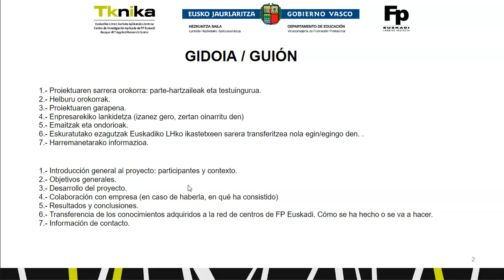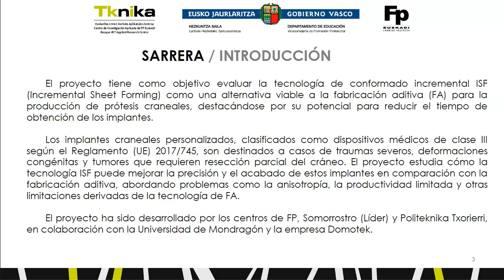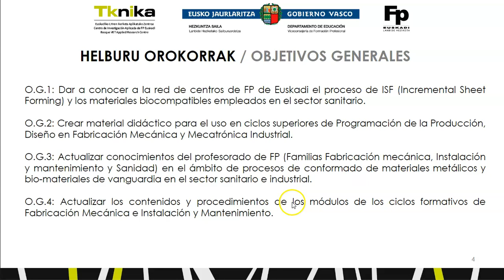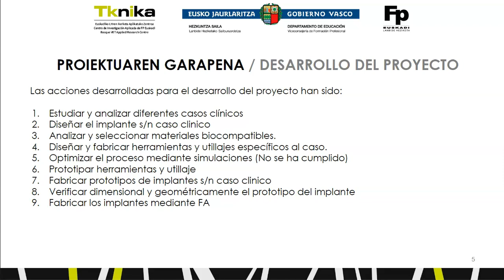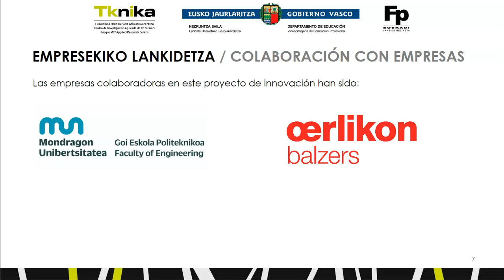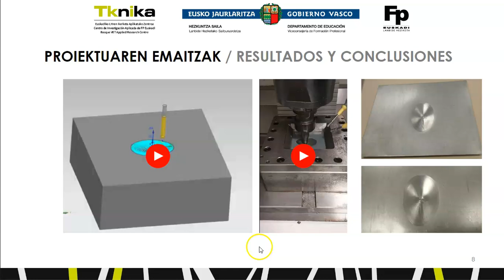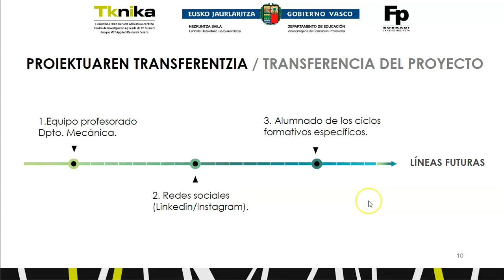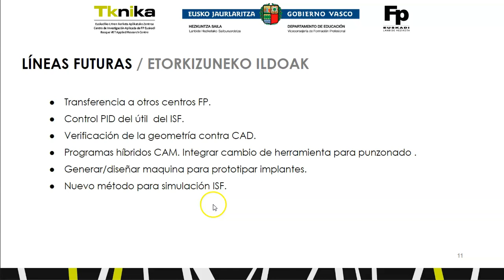Conformado incremental ISF como alternativa a tecnologías de FA en implantes para creneoplastia.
El proyecto consiste en estudiar la tecnología de conformado incremental ISF (Incremental Sheet Forming) como alternativa a la fabricación aditiva para la fabricación de prótesis en craneoplastia principalmente por presentar la ventaja de reducir el tiempo de obtención de las prótesis. Para ello, se toman imágenes médicas con patologías que requieren craneoplastia para obtener modelos virtuales que además de ayudar al equipo de neurocirujanos a planificar la intervención con guías de corte se obtiene el diseño del implante. A partir de entonces se propone implementar la tecnología de ISF analizando previamente los biomateriales más aptos para ser transformados por dicha tecnología que todavía hoy esta en fase de desarrollo. La labor se enfoca en el diseño y prototipado del utillaje y la herramienta de conformado, su integración en máquinas CNC, fase de experimentación con materiales biocompatibles y su evaluación para realizar comparativas con las tecnologías de fabricación aditiva (FA).

Proiektua ISF (Incremental Sheet Forming) konformazio inkrementalaren teknologia aztertzean datza, kranioplastiako protesiak fabrikatzeko fabrikazio gehigarriaren alternatiba gisa, batez ere protesiak lortzeko denbora murrizteko abantaila duelako. Horretarako, kranioplastia eskatzen duten patologiak dituzten irudi medikoak hartzen dira, neurozirujau taldeari ebaketa gidarekin esku hartzea planifikatzen laguntzeaz gain, inplantearen diseinua lortzen duten eredu birtualak lortze aldera. Hortik aurrera, gaur egun oraindik garapen fasean dagoen ISF teknologia inplementatzea proposatzen da, aldez aurretik teknologia horren bidez eraldatzeko egokienak diren biomaterialak aztertuz. Proiektuaren garapenean egin beharreko jarduerak tresneria eta konformazio-erremintaren diseinua eta prototipatzea, CNC makinetan integratzea, material biobateragarriekin esperimentazio fasea eta fabrikazio gehigarriaren (AM) teknologiekin alderatzea  dira.